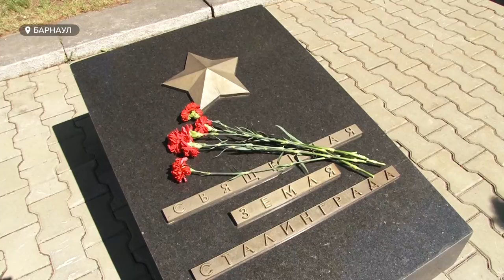В преддверии Дня Победы барнаульцы вспоминают подвиги героев войны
В связи с пандемией коронавируса - массовые мероприятия в честь Дня Победы отменили. Но несмотря на эпидемиологическую ситуацию в крае, в преддверии памятной даты родственники героев уже начали возлагать цветы на Площади Победы.